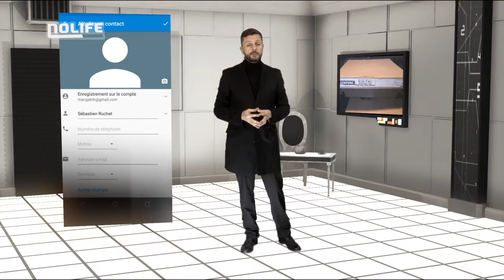#06 Le big data - La Faute à l'Algo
La Faute à l'algo